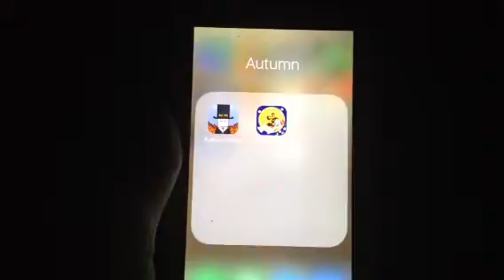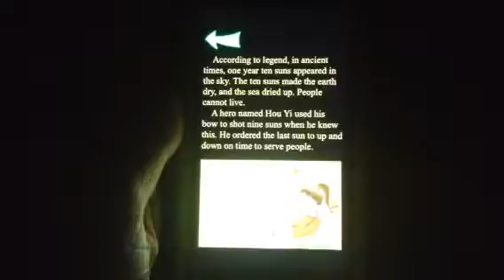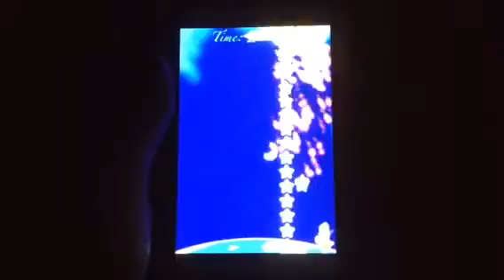Mobile Roll 2 - Skiing on the grass?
Happy Autumn Equinox! Otherwise known as the first day of Autumn/Fall! What better way to kick off my favorite season than to play a feeble Autumn-related games?

First we have "Autumn Walk". Just as the name suggests, you're going for a walk in the Autumn. You're walking your dog as the leaves fall and. that's about it really. You randomly get items?

Second game is "Moon Legend". The text for the game was in Japanese so I thought it might be funny but...I was confused what to even do! They did have some English in the game but the grammar was so bad it didn't make any sense. I did get to a part where a text bubble popped up but...it was blank and I couldn't do anything in the game anymore.

I still want to try that $1.99 game "In the wind" (I think that's the name) because it has gotten some good reviews.